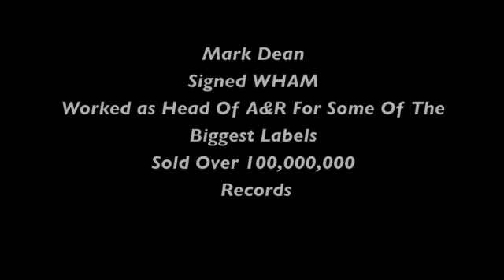Street Level Network Promo Part 2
Street Level Network talks to many leading execs in the music industry. Here is the promo of interviews coming up over the next few months